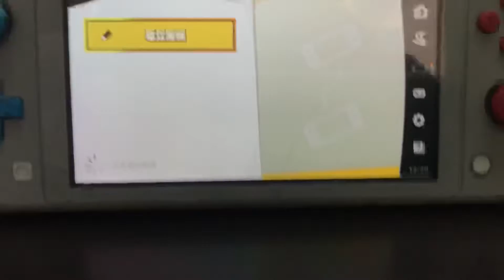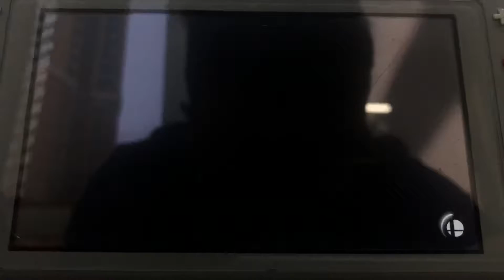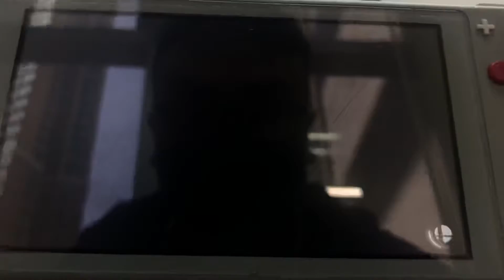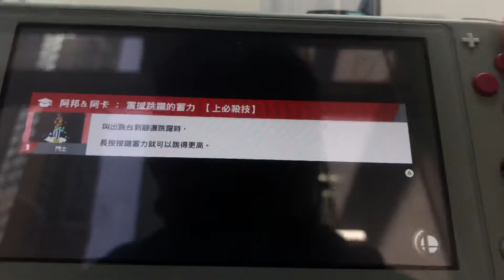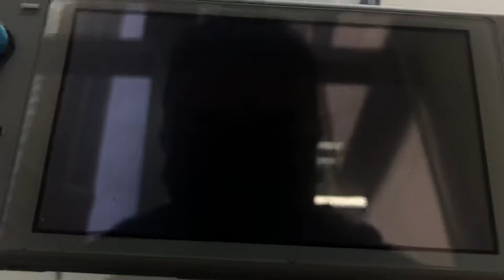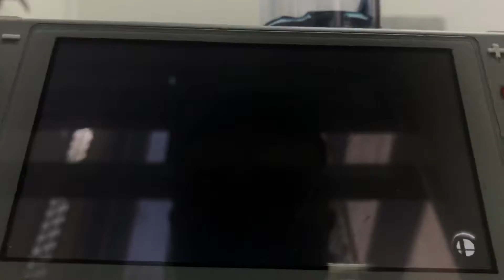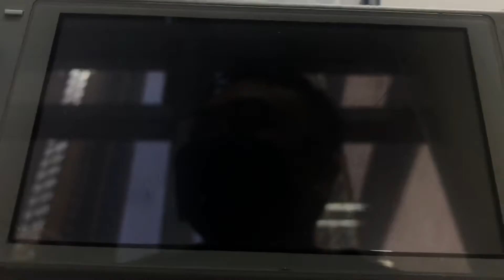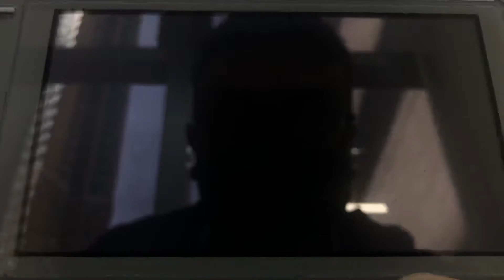任天堂明星大亂鬥特別版 - 同姑娘玩